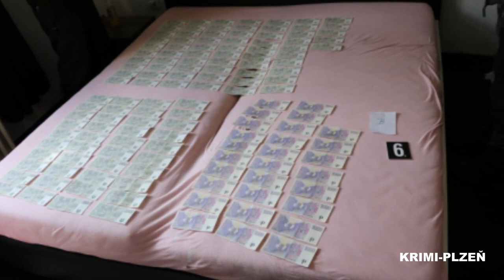Zrůdný byznys s umírajícími štěňaty